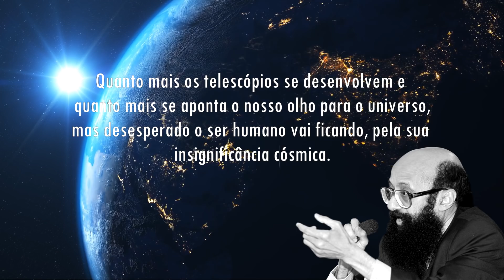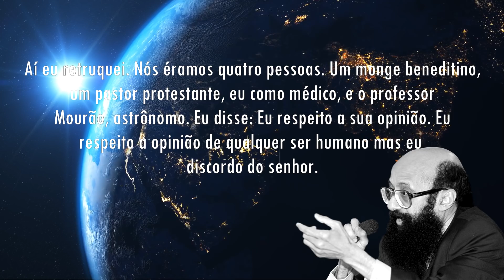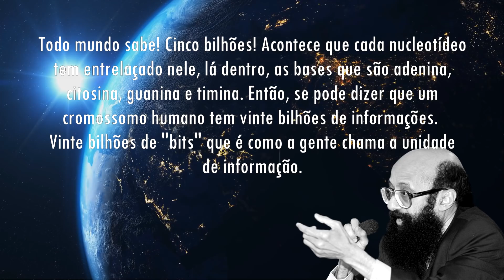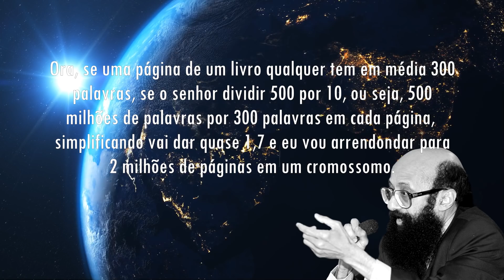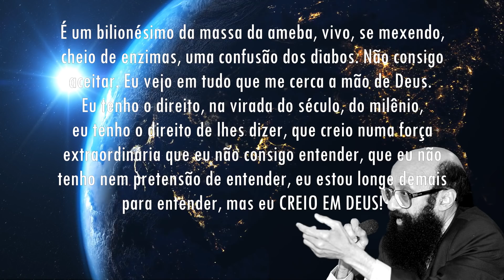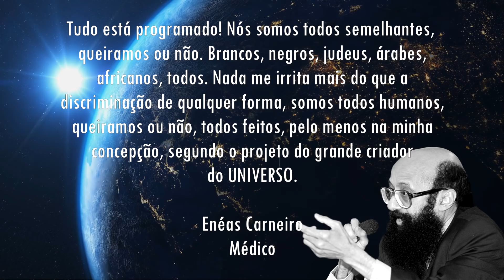Quem Somos Nós no Universo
Desde que nasceu você está sendo bombardeado com crenças falsas, falsos dogmas e aprendendo falsos caminhos.

Se as pessoas soubessem o poder que carregam dentro de si, tomariam muito mais cuidado com seus pensamentos e crenças que carregam e não sofreriam tanto e por tanto tempo... tudo mudaria se elas simplesmente soubessem Quem Somos Nós no Universo.

Se as pessoas entendessem o quanto são preciosas, o quanto a vida é inestimável, não sofreriam tanto e entenderiam de uma vez Quem Somos Nós no Universo. Se as pessoas soubessem que existe um Criador amoroso que orquestrou tudo, teriam mais fé, seriam mais firmes e seguras, elas escolheriam melhor e aprenderiam Quem Somos Nós no Universo.

Mas os enganos e mentiras que o mundo oferece são tantas e tão insistentes, que a maioria escolhe sem perceber o sofrimento e a angústia, a desolação e a tristeza e acabam com isso afastando a felicidade e a prosperidade, e causando males imensos a si mesmas. Elas só precisam entender Quem Somos Nós no Universo.

Mas se você ouvir atentamente o que digo nesse vídeo, e se dedicar a colocar em prática pequenos hábitos, e refletir profundamente no que ensino aqui, vai  aprender Quem Somos Nós no Universo, vai experimentar grandes mudanças em sua vida, e produzir Milagres sem conta e aos montes. Eu já ajudei milhares de pessoas nos últimos 21 anos com essa matéria, e quero ajudar você e seus amados também.

Você pode começar hoje mesmo a mudar seu destino e seus resultados, gerando alegrias e paz, ao invés de sofrimento e depressão. Abra sua mente e seu coração, conheça e abrace a verdade que liberta. Mude, pois quando você muda tudo muda, e o mundo muda.

Você precisa entender que você pode conseguir tudo, qualquer coisa que deseje, se você possuir 4 coisas: 1- Querer profundamente aqui, almejar com o coração / 2- As ferramentas certas / 3- Um mentor que te ensine a usar corretamente as ferramentas certas / 4- Saber esperar o tempo que aquilo leva, pois tudo leva um tempo determinado.

Entendeu o que expliquei? Caso não tenha entendido, sem problemas, leia de novo, tudo. Seja como for, nunca aceite ficar parado. Entre em ação já. Seu futuro já começou, faça-o melhor a cada dia.

Olá, me chamo Ivan Maia e sou practitioner em NLP e Hipnose Ericksoniana, formado pelo IDPH de Campinas-SP. Também sou Treinador Emocional e Mentor Emocional de milhares de pessoas, além de Estrategista Empresarial. Sou especializado em Aprendizado Inconsciente e Relacionamento Humano aplicado nas 7 áreas da vida.

Após 21 anos de dedicação, pesquisas, estudos e aplicações práticas, criei e desenvolvi ferramentas e estratégias eficazes, as quais apliquei em inúmeras empresas e pessoas com amplo sucesso. Hoje trabalho especificamente como Ajudador de Pessoas e empresas e como Solucionador de Problemas, mas também atuo como conferencista, consultor, escritor, empreendedor digital e produtor de info-produtos.

Você assistiu: Quem Somos Nós no Universo